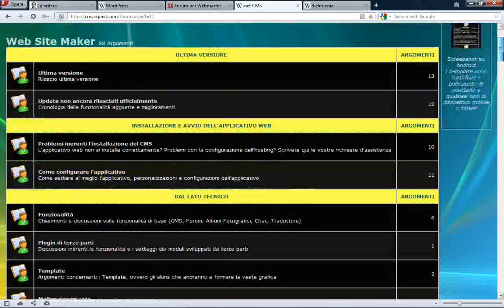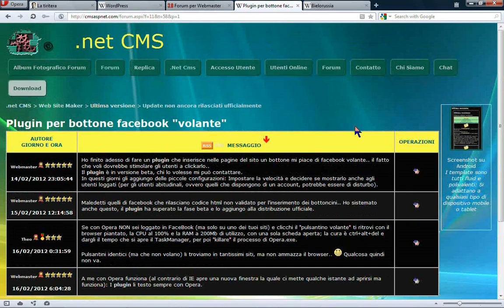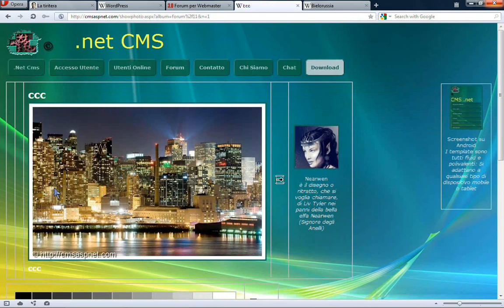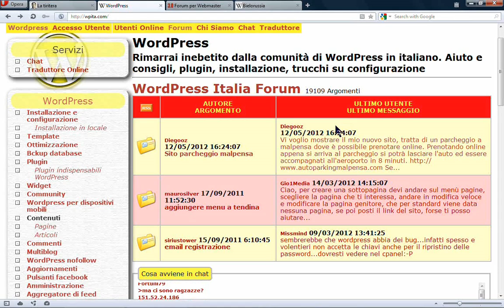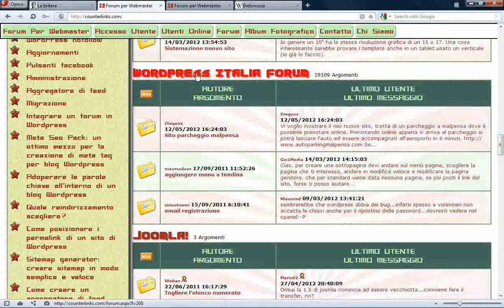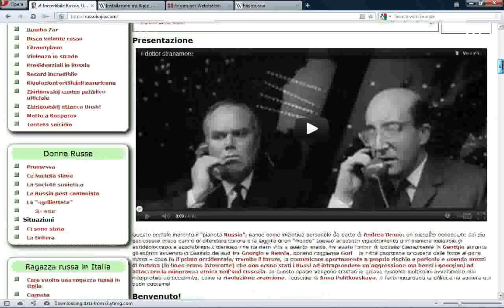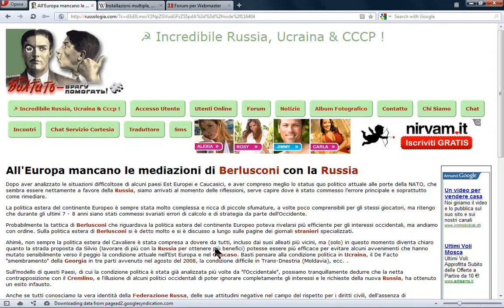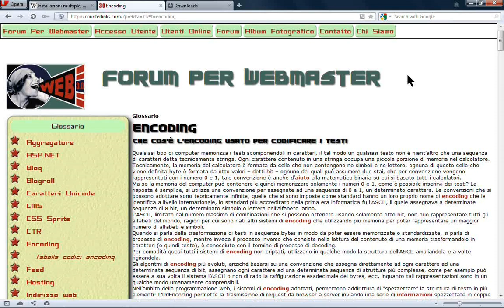NET CMS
.net cms panoramica generale sulle funzioni. In questo video vengono mostrate brevemente quelle che sono le funzioni del CMS, quali sono le sue peculiarità, giusto per dare una idea a chi interessato, se questo puà essere realmente un prodotto che faccia per lui.
Tra le caratteristiche interessanti di questo cms .NET, troviamo il software per il forum, il multilingua, il multisito (ovvero la possibilità di mettere online una miriade di siti web sia sotto lo stesso dominio che su domini differenti), il Responsive Web Design in html5 con microdata, i template  fluidi, la sitemap dinamica, gli rss dinamici, e la versione PDF dei contenuti anch'essa generata dinamicamente all'occorrenza.